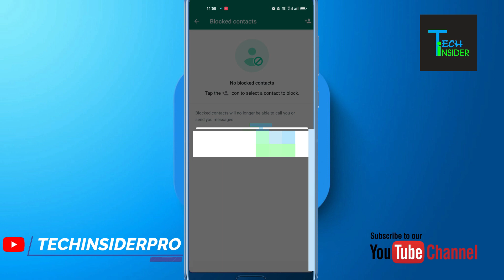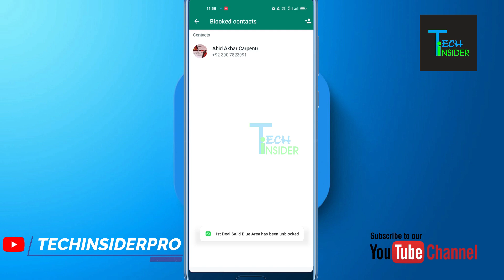How to Block or Unblock Someone on WhatsApp in Mobile |Hindi/Urdu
If you are using WhatsApp & don't know how to Block or unblock someone on WhatsApp then this video is for you.. It is very easy to Block or Unblock People on WhatsApp. No matter those people are known or Unknown. You can easily Block anyone on WhatsApp using you android or any mobile phone. This Video is special for begginers in hindi or urdu..This video tutorial is & easy to follow all the steps.So watch this full Video & Follow all Steps.